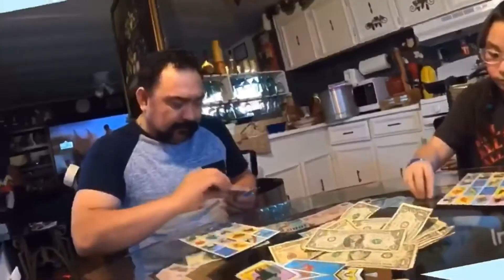12 de agosto de 2020